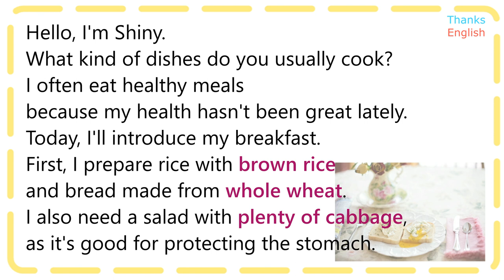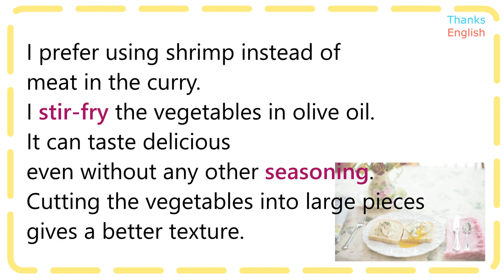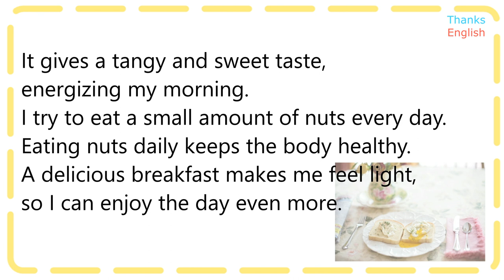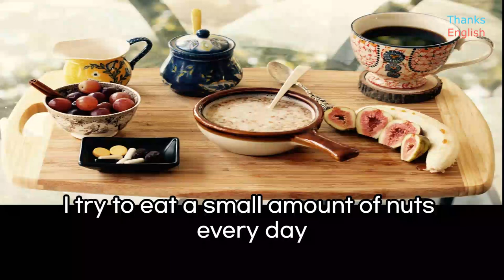learn English though story -03.Breakfast/improve English/ speaking skill/Repetition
"Thanks English: 03.Breakfast.
What ingredients will be in the breakfast?
After the episode ends, you will have 3 opportunities to repeat the sentences.